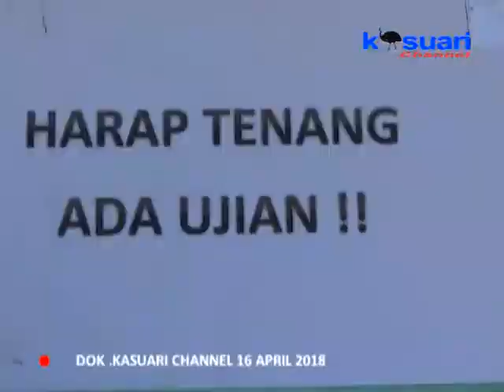06 - KASUARI NEWS - 99 PESERTA IKUT USBN PAKET C DI PKBM NYENI IKIJU RANSIKI